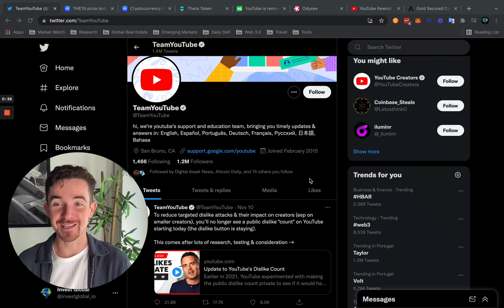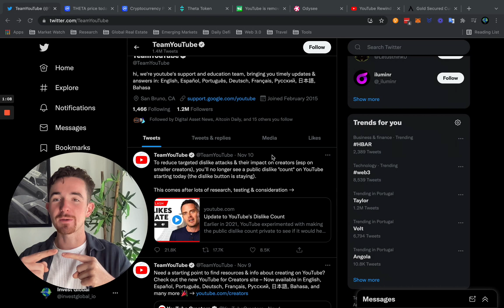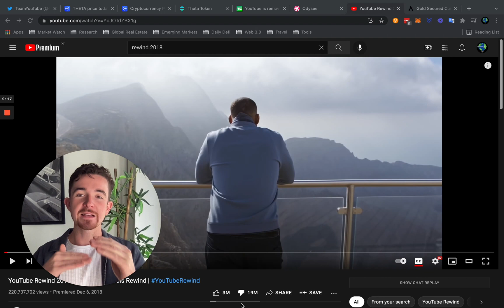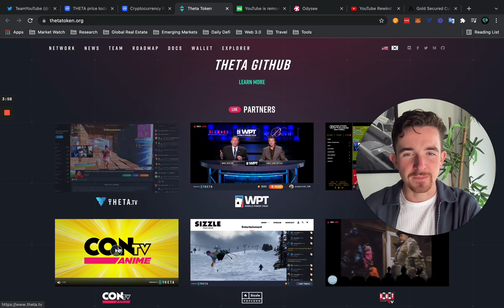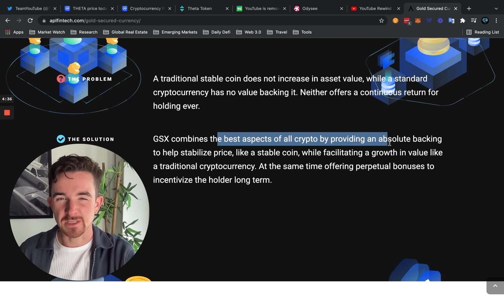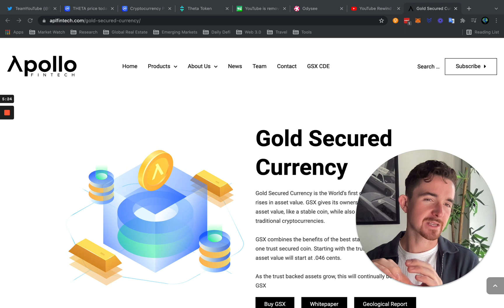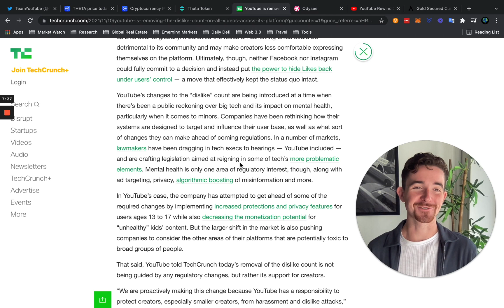Theta Network vs YouTube Removes Like Button - Future of Video Streaming: Crypto or Big Tech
Do you think YouTube will remain the top dog in video streaming by 2030?
Let us know down below…

Timestamps:
0:00 Intro
0:30 Youtube Removes Dislikes & Dangers of Centralization
2:30 Alternatives & Network Effects
3:15 Theta Network
4:09 Apollo Fintech: GSX
5:30 Growth Potential in Decentralized Video Streaming Platforms
7:00 Summary